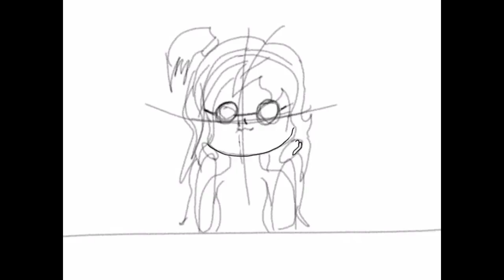Another speed paint by mimi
But anyway hope u liked it!